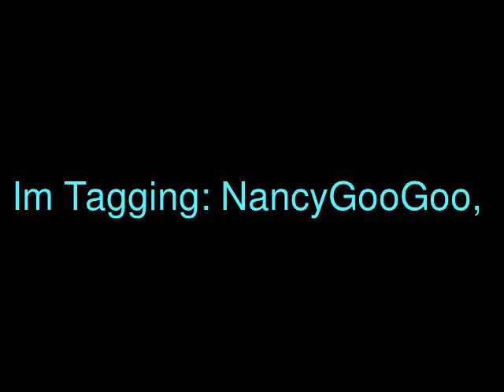Tag: 7 Deadly Sins of Beauty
I tag the following people xoxo:)

Lynette3232
ChaChaCakes
Nancygoogoo
Marceeya
 and anyone else who wants to do this tag.  Leave your responses below.

1. Greed: What is your most inexpensive beauty item & most expensive.
2. Wrath: What beauty products do you have a love/ hate relationship with, what products have been the hardest to get.
3. Gluttony: What are your most delicious beauty products
4. Sloth: What beauty products do you neglect due to laziness.
5. Pride: What products give you the most self confidence.
6. Lust: What attributes do you find the most attractive in the opposite sex
7. What Items would you most like to recieve as a gift?